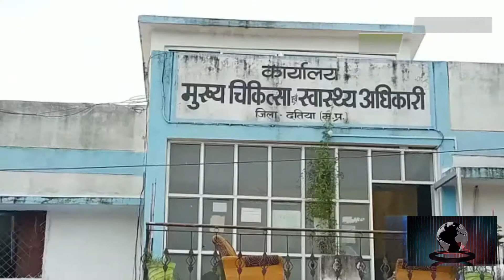दतिया: कोरोना की तीसरी लहर- दो दिवसीय वैक्सीनेशन महा अभियान में लगाए जाएंगे लगभग तीस हजार डोज़।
दो दिवसीय वैक्सीनेशन महा अभियान में लगाए जाएंगे लगभग तीस हजार डोज़।

कोरोना की तीसरी लहर आने की शंकाओं -आशंकाओं के चलते प्रशासन ने स्वास्थ्य विभाग के माध्यम से पूरी तरह कमर कस ली है। मूलतः अगर देखा जाए तो जिले में कोरोना वैक्सीन के पहले डोज़ ने रिकॉर्ड बनाया है। लेकिन सेकंड डोज़ में हम बहुत पीछे चल रहे हैं,।

शासन प्रशासन का फोकस अब से सैकण्ड डोज पर है। इसके लिए 25 एवं 26 अगस्त को वैक्सीनेशन महा अभियान का दूसरा डोज प्रारंभ किया जा रहा है। कलेक्टर संजय कुमार ने महा अभियान की तैयारियों को लेकर अधीनस्थ अधिकारियों की बैठक में आवश्यक दिशा निर्देश भी दिए हैं,।

25 एवं 26 अगस्त को टीकाकरण अभियान के तहत प्रतिदिन 200 सत्र आयोजित करने का लक्ष्य रखा गया है। स्वास्थ्य कर्मियों को प्रशिक्षण भी दिया जा रहा है।

बुंदेलखंड टुडे न्यूज़ चैनल की टीम ने जागरूकता अभियान की जमीनी हकीकत जानने के लिए टीकाकरण केंद्र पर अव्यवस्थाओं का आलम देखा। जिसमें सबसे मजेदार बात यह रही कि वैक्सीनेशन सेंटर पर मौजूद कर्मचारियों को यह तक नहीं पता कि इस सेंटर का प्रभारी कौन है। वहां मौजूद किसी एक व्यक्ति ने जब कर्मचारी से पूछा की आपका प्रभारी कौन है, तब उस कर्मचारी ने वहां मौजूद मीडियाकर्मी को अपना प्रभारी बताया और साथ ही वहां यह भी देखा कि पहला डोज़ लग जाने  वाले व्यक्तियों को अभी तक प्रमाण पत्र के लिए इधर-उधर भटकना पड़ रहा है।
इस महा अभियान में लगभग तीस हजार वैक्सीनेशन डोज लगाये जायेंगे,।।